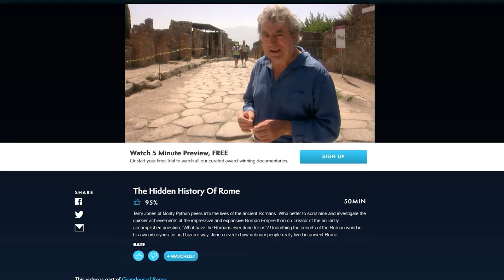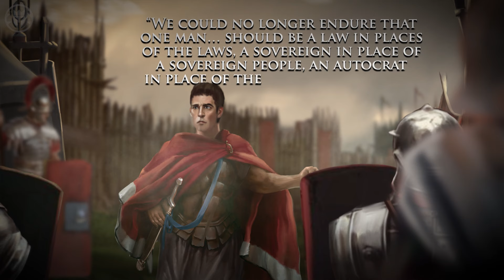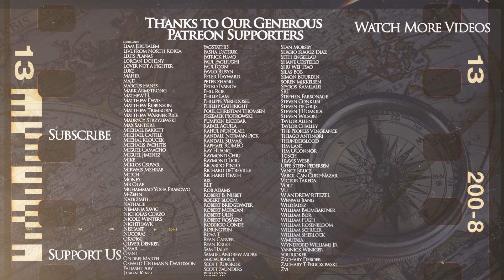Battle of Philippi - Post-Caesar Civil Wars DOCUMENTARY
Kings and Generals' historical animated documentary series on the history of Rome continues with an episode of the post-Caesar Civil Wars, as we look at what happened after the initial shock of Caesar's assassination. This episode will continue with the aftermath of the battle of Mutina, as Octavian, Antony, and Lepidus created a triumvirate, taking over Rome, which signaled to Brutus and Cassius, that there will be another civil war. The latter collected their legions and started building their base of operations, leading to the battles of Xanthos and Rhodes, and that, in turn lead to the battle of Philippi that would decide the fate of the war between the Caesareans and Pompeians.

Script: Peter Voller
Animation: Martin Stamatov
Illustration: Nargiz Isaeva
Machinima: MalayArcher using Total War: Rome II engine

Sources:
Appian ‘The Civil Wars’ Book 3 & 4
Cassius Dio, ‘Roman Histories’ Books 45-48
Plutarch, ‘Life of Cicero’, ‘Life of Brutus’ and ‘Life of Antony’
Paterculus, ‘The Roman History’ Book 2
Cicero, ‘Letters to Friends’ 10.30
Tacitus, ‘Annals’ Book 1
Suetonius, ‘Life of Augustus'